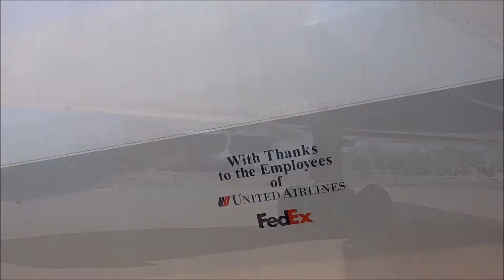Pima Air and Space Museum Walk-around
A walk-around of the hangars and outdoor aircraft displays at the Pima Air and Space Musuem in Tucson, Arizona.